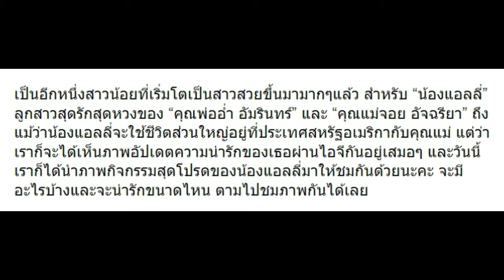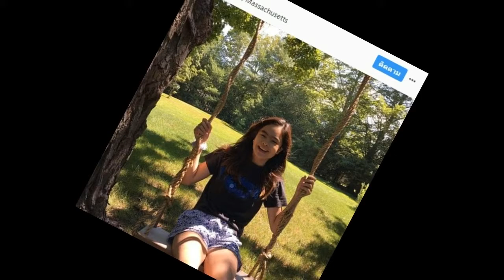10 กิจกรรมของ น้องแอลลี่ ลูก อ่ำ อัมรินทร์ เป็นเด็กที่น่ารักมากๆ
10 กิจกรรมของ น้องแอลลี่ ลูก อ่ำ อัมรินทร์ เป็นเด็กที่น่ารักมากๆ